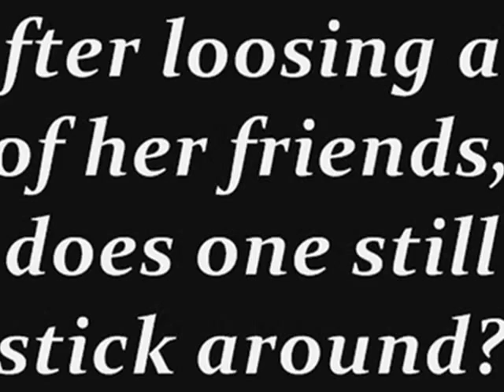It's All Good- Official Movie Trailer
When a ordinary high school girl, Kelly, played by Selena Gomez, decides to ruin her life and put a sextape on the internet of herself, she looses all of her good friends, drops out of high school, and sadly ends up dealing with problems that she thought no one her age would never run into. Some way down that road, she met up with one of her old friends from high school. They hit it off right away. Soon, she's on her way to recovery all thanks to Marley, played by Demi Lovato.

THIS IS NOT A REAL MOVIE :)